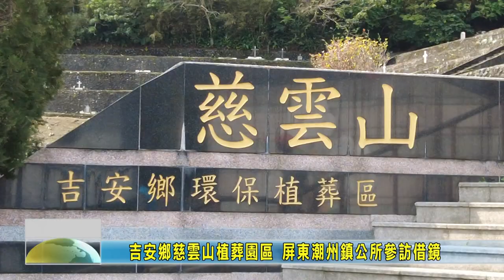20230315 02 吉安鄉慈雲山植葬園區 屏東潮州鎮公所參訪借鏡